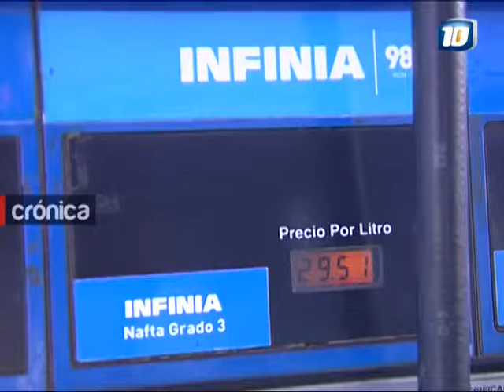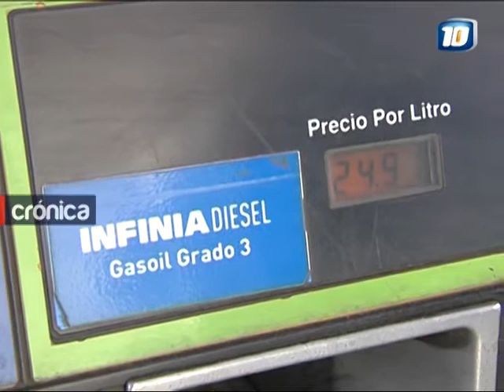YPF incrementó un 4 por ciento el precio de sus combustibles